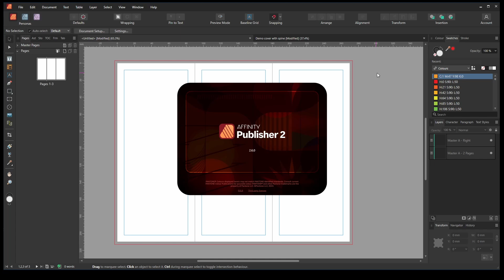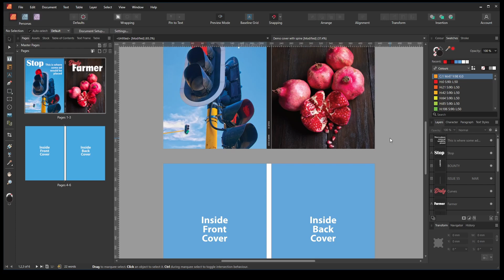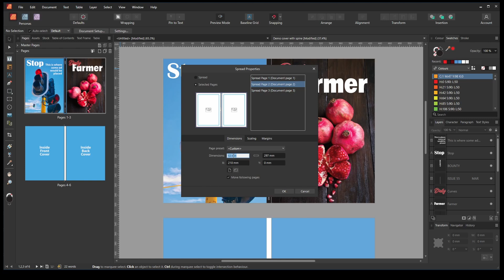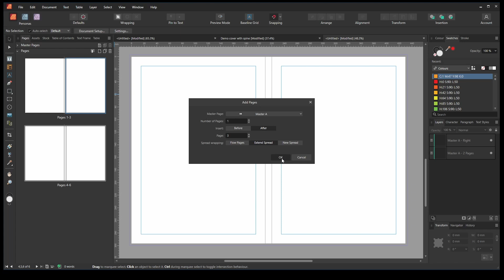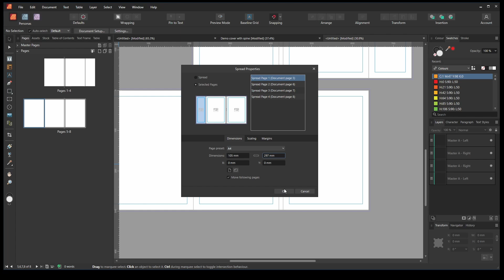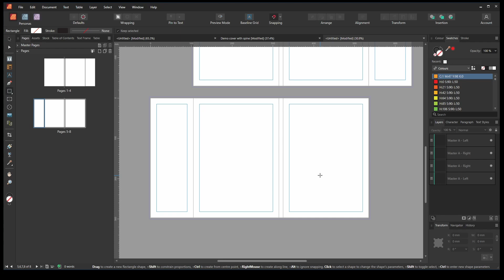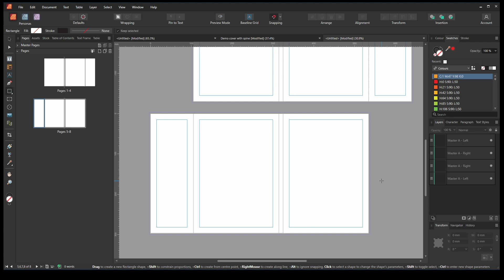Affinity Publisher 2.6 update - Multi page Spreads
You can now create multi-page spreads in Affinity Publisher 2.6. This video shows you how to create multi-page spreads and why they are so useful.